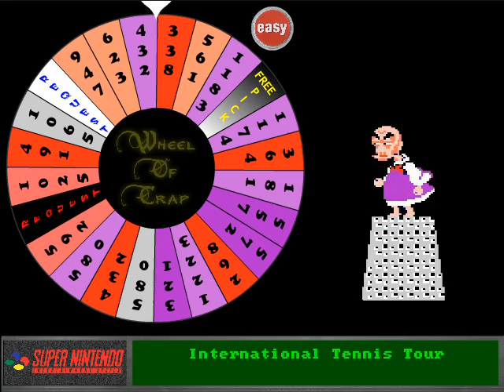Fun Pack 127 - The Real Daiva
Horray, it's the game we were supposed to play last time!  And some other stuff.

Daiva - Imperial of Nirsartia (NES)
Chavez 2 (Genesis)
International Tennis Tour (SNES)
Hisshou 777 Fighter III - Kokuryuu Ou no Fukkatsu (SNES)